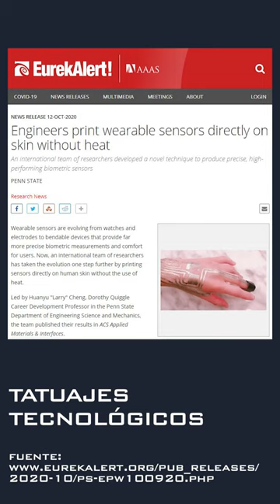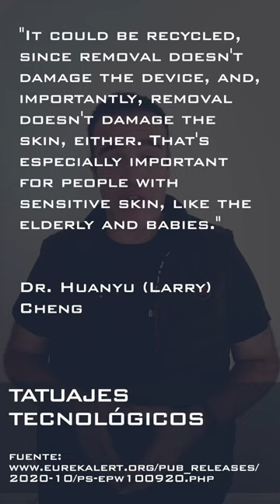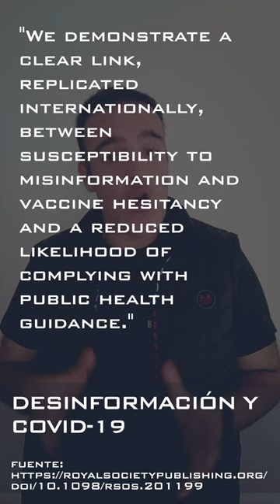Cuanta Ciencia 12 - Noticias de interés para el 26 de Octubre de 2020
¡Bienvenidos  a Cuanta Ciencia! En donde hablamos de los avances y descubrimientos más curiosos en el terreno de la ciencia.

En esta ocasión hablamos de impresión de sensores sobre la piel, así como de la credibilidad en la desinformación sobre el COVID-19